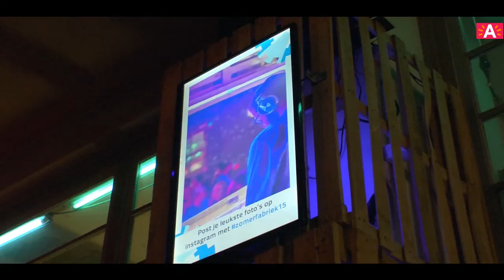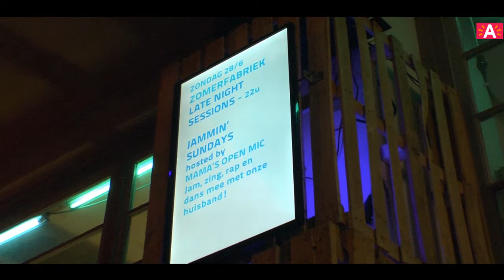ZOMERFABRIEK opent haar poorten voor Antwerpse DJ - Bernard Paternottre .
DJ-Bernard Paternottre is niet alleen de Antwerpse of Binnenlands DJ,maar ook Buitenlands DJ geworden. Bernard Paternottre is heel actief DJ zowel binnenlands als Buitenlands. Hij doet voor de goed doel om mensen te helpen in de wereld.zomermaanden lang wordt de ZOMERFABRIEK opnieuw the hottest place in town. De fabriek opent haar poorten voor dj’s. De Antwerpse DJ-Bernard Paternottre zet de de sfeer tot leven op de Zomerfabriek. Zijn eerste reactie zit het al vast positief.Voor volgende optreden van DJ-Bernard Paternottre zou pas in augustus doorgaan op dezelfde locatie van Antwerpse Zomerfabriek. komt u maar langs, want ons DJ'S zullen hun weg en ritme vinden tot in de geheime plaatsen van de ziel. Enkel sfeerbeeld vanuit Zomerfabriek Antwerpen.